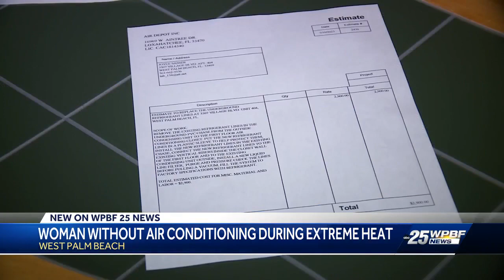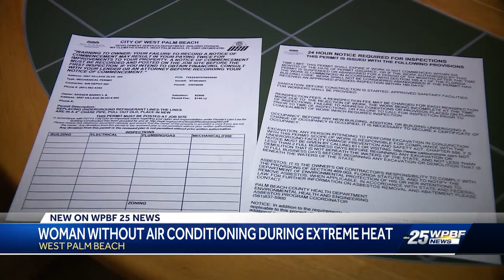West Palm Beach woman's condo like 'an oven' after weeks of no AC